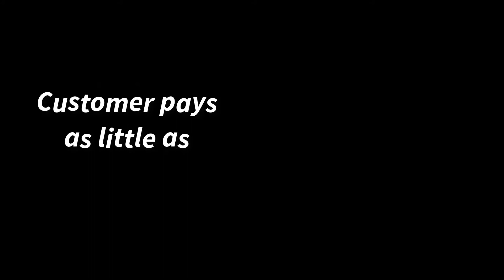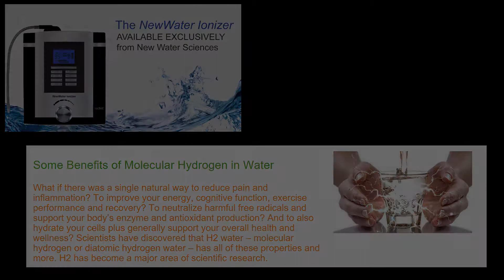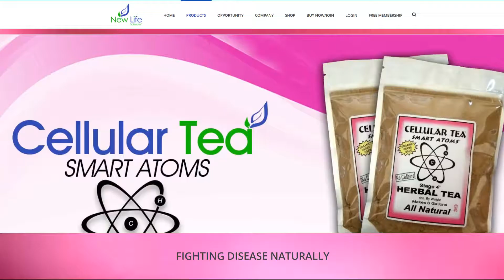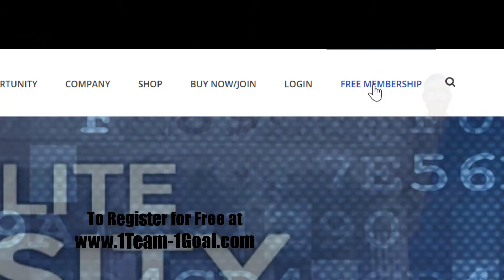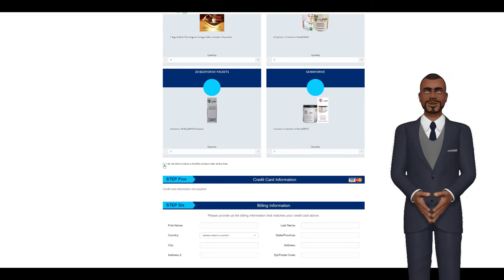1 Team 1 Goal Invites You To Join for FREE